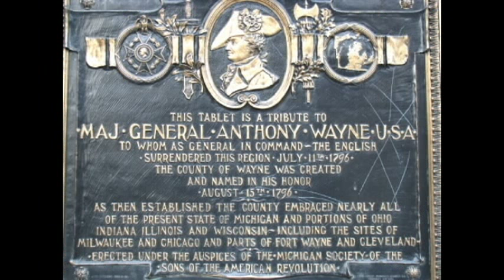Mad Anthony: March - Andrew Balent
This work was inspired by the life and legacy of Major-General "Mad" Anthony Wayne. Born on January 1, 1745, he was an accomplished military officer and statesman. Wayne began his career at the onset of the American Revolutionary War, where he fought in many major battles (such as the Battles of Stony Point and Bull's Ferry), and whose fearlessness on the battlefield and fiery personality earned him the nickname Mad Anthony. Wayne also served during the Northwest Indian War, more specifically, at the Battle of Fallen Timbers and the Siege of Fort Recovery. General Wayne died on December 15, 1796 (51 years old), and his memorial stands in Freimann Square, Fort Wayne, Indiana (the city which was named in honor of him).

Grade 3 Composition
Composed by Andrew Balent
Performed by the Quartz Hill High School Band
Published by Carl Fischer, LLC (1992: out of print)

After four years of searching, I finally have a recording of this piece!
(I apologize for the poor quality of this recording)

(Played)